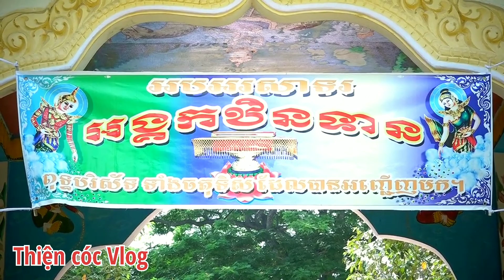Tiếp Khách và Dâng Bông ( Dâng Y Kathina) tại chùa II Thiện cóc Vlog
Chào mừng các bạn đến với kênh Thiện cóc Vlog.
Mình là Sơn Hoàng Thiện. Quê ở tại Khóm 1 thị trấn Trà Cú, huyện Trà Cú, tỉnh Trà Vinh.
Mình thích tìm tòi những cái mới. và chia sẻ những kiến thức. công nghệ, quay phim chụp ảnh, dựng phim, du lịch, tham quan, săn bắt và những hoạt động Văn Hóa cũng như cuộc sống của người việt nam.
Quê cha đất tổ, quê hương yêu dấu.